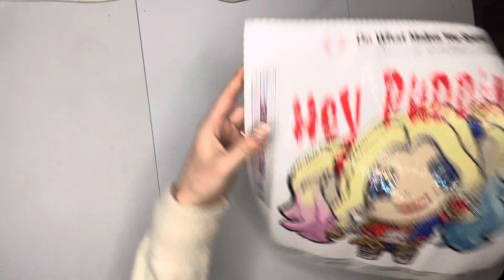De kit Hey Puddin’ Harley Quinn DAC | Diamond Painting | Miss Anhila